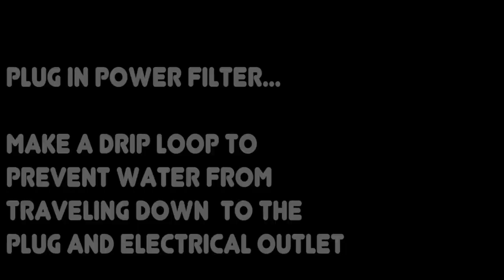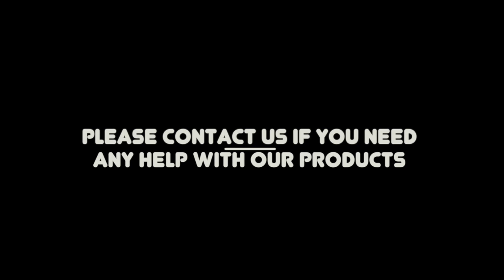How to Set Up Your FRESHWATER AQUARIUM - 1.5-Gallon, 2-Gallon, and 3-Gallon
Setting up your aquarium with power filter and LED lighting, step by step.

Keeping an aquarium is not only decorative but it can be a fun, educational and rewarding experience. Setting up your first aquarium has never been easier than it is today. Use this beginner's setup video from our experts here at Koller Products to get you started on a successful and enjoying adventure with your first aquarium.

People of all ages enjoy looking at aquariums, watching fish glide gracefully through the water. Aside from the belief that an aquarium is beautiful, many also feel that owning an aquarium can be relaxing, rewarding and a great conversation piece all at the same time.  Plus owning an aquarium can bring about many wellness benefits.  Just imagine watching beautiful tropical fish swimming gently back and forth, inducing calmness and enhancing positive feelings, all the time reducing your body’s reaction to stress.  Yes, watching an aquarium can significantly reduce your stress levels.  During difficult times, it is important for all of us to have ways of relieving this stress and tension, owning an aquarium  has also been proven to provide therapeutic benefits, increasing your overall health and well-being.

These trendy aquariums include energy-efficient LED lighting with 7 multiple color selections plus 4 transitioning and color combinations that brightly illuminate your fish with dazzling colors you can choose depending on time of day or night along with a powerful internal power filter cleaning and purifying aquarium water at a flow rate of 25 gallons per hour, effectively removing organic pollutants including discolorations, odors, heavy metals, and toxic gases.